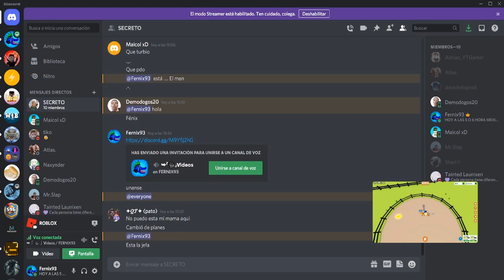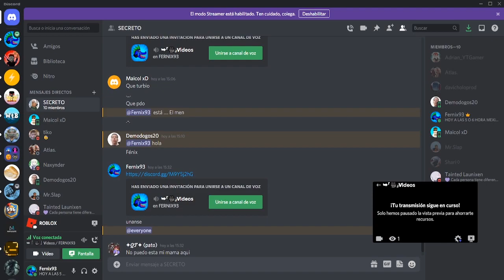MI GRAN SECRETO Y CAMBIOS EN EL CANAL (IMPORTANTE)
👉¡COMENTA!